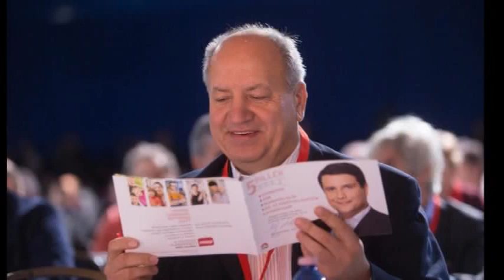Korózs Lajos 2013 november 13 Sajtótájékoztató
Korózs Lajos Országgyűlési képviselő jelölt bemutatkozása Hatvanban. A sajtótájékoztatón többek között beszélt az ország problémáiról, amit a választások után meg kell oldani, valamint magáról és családjáról.